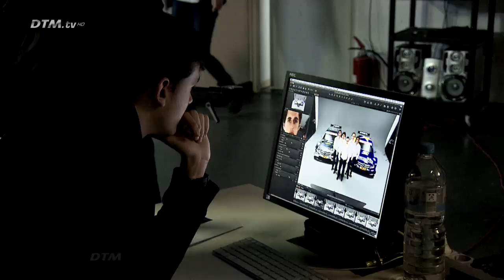The day of reckoning is drawing closer